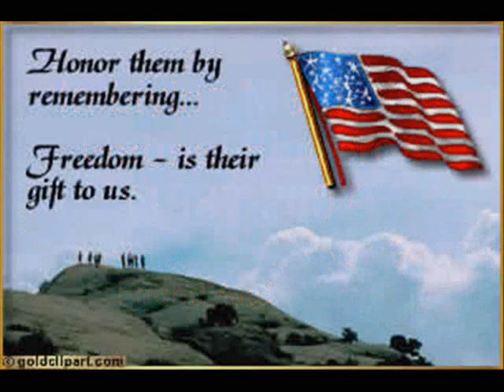In Living Memory Of Gabriel Figueroa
You Will Always Be In Our Hearts And Never Forgotten. One Of The Best Friends I Had May You Rest In Peace My Friend